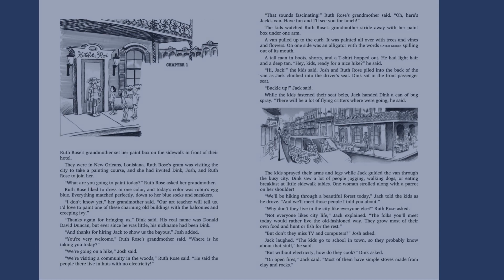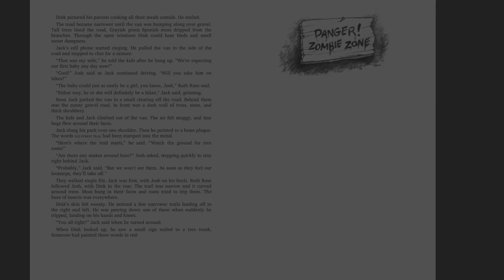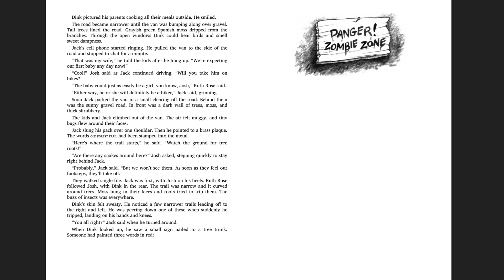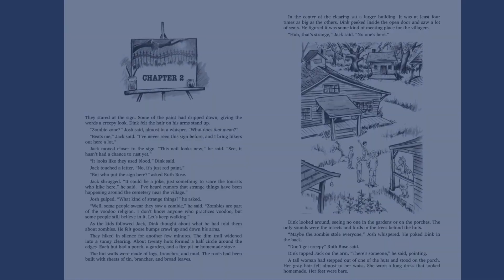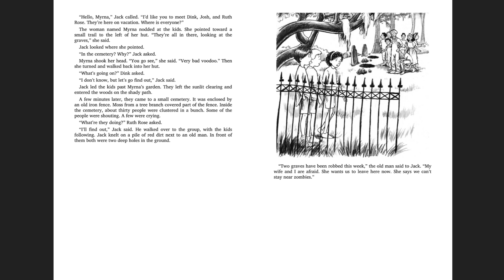A-Z Mysteries: The Zombie Zone Chapters 1 & 2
Chapters 1 & 2 of A-Z Mysteries: The Zombie Zone